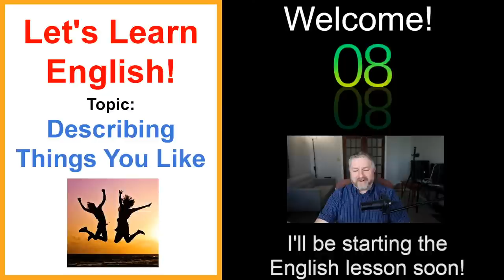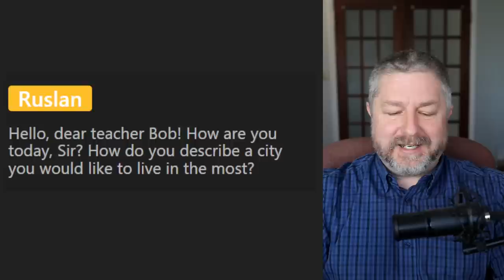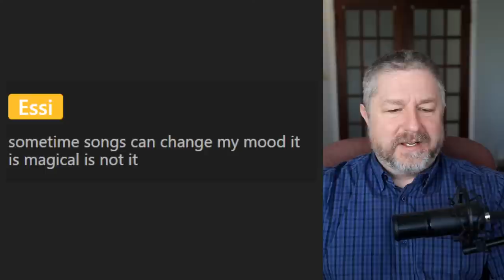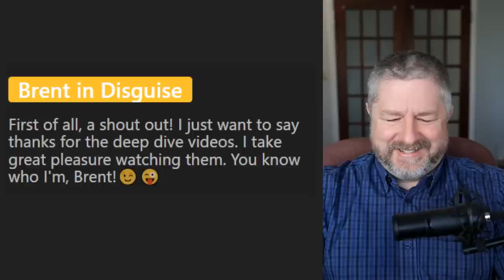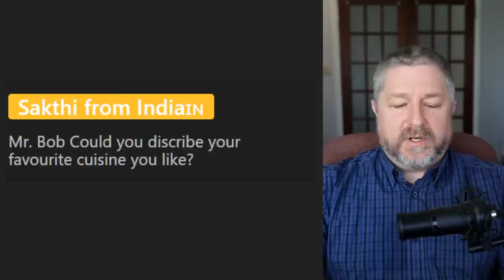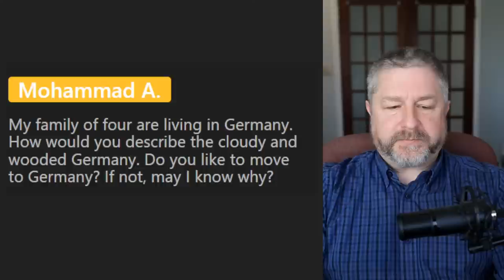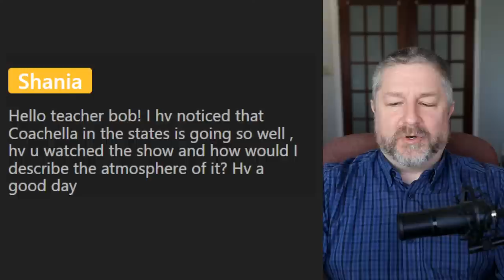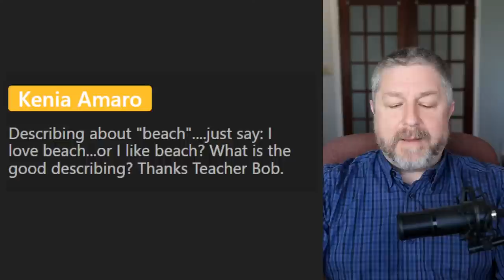Let's Learn English! Topic: Describing Things You Like! 📺📚⚽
It is very handy to be able to describe things you like in English. In this English lesson I'll help you learn how to describe some of the things that you like. Do you know how to describe a good book in English? Do you know how to describe a TV show or movie that you liked? Do you know how to describe a game?

In this free English class I'll help you learn words and phrases like: a page turner, action-packed, a good beat, I couldn't put it down, thrilling, and more!

I hope you enjoy this English lesson on how to describe things you like!

Becoming a member at every level has these benefits and perks:
1) For 10 minutes during each live stream you will be able to participate in the "Members Only" chat.
2) A cool crown beside your name during live streams and when making comments on videos.
3) Your name in green during live stream lesson chat.
4) You will have access to a members only video each Wednesday called, "Wednesdays with Bob". These are behind the scenes bonus videos with full English transcripts for your listening practice.
5) A full transcript for every Tuesday video.

✅SEND ME A POSTCARD:

Smithville, Ontario
Canada
L0R2A0